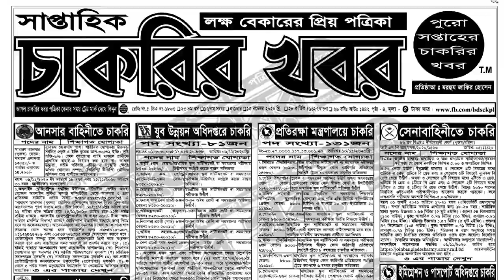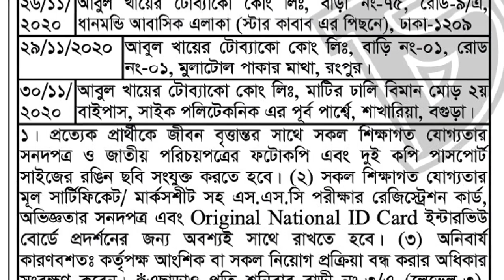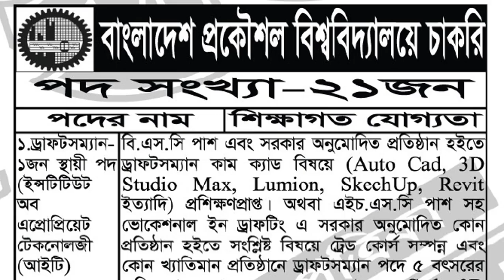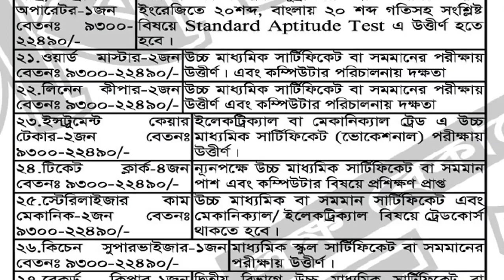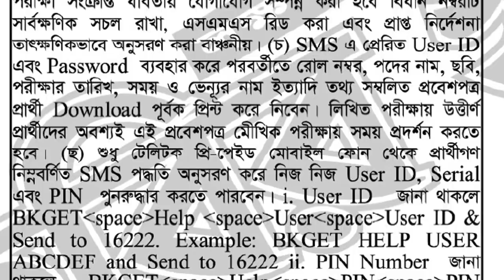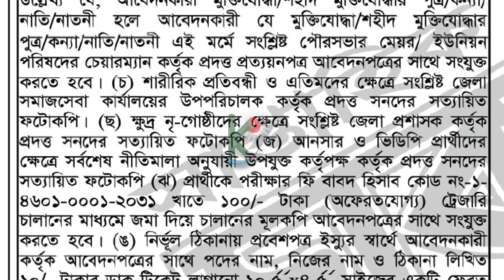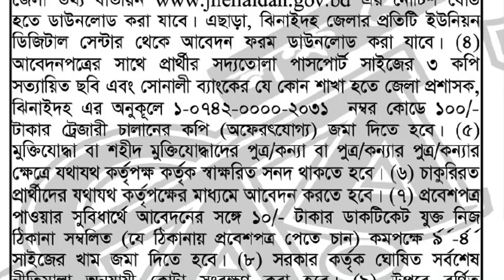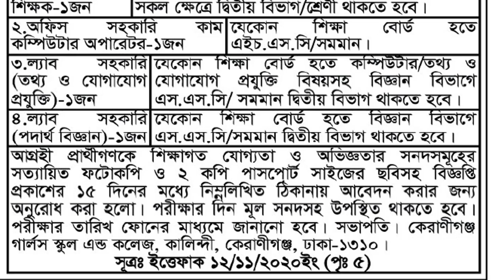Saptahik Chakrir Khobor 13 November 2020 || Knowledge Bangla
Welcome To "Knowledge Bangla"

In this video, I'll Show You Saptahik Chakrir Khobor 13 November 2020.

PDF File and Facebook Page:-